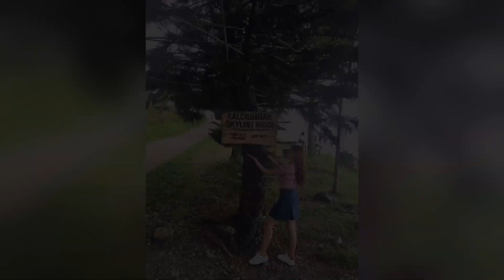PANO MAG POST LIKE A MODEL (VLOG #45)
Hello mga Gwapa!!

Personal Info

Name:Jolie Grace Vicentidad
Address:Dajay,Surallah South Cotabato
Age:23
Business Women

Facebook:Jolie Grace C. Vicentidad
Shopee:JolieVicentidad
Lyka Gem:Jolie Grace Vicentidad

Page:
Jolievicentidad Lifestyle
Jolie's Authentic Shop
Jolievicentidad Photography
Lady ilonga Rider

Camera:Canon M100 & Iphone 6s
Editor:Inshot
Thumbnail:PhotoGrid